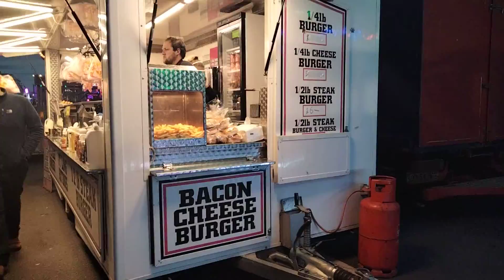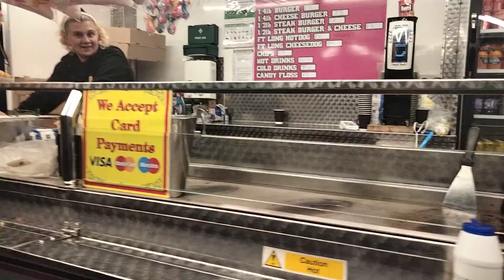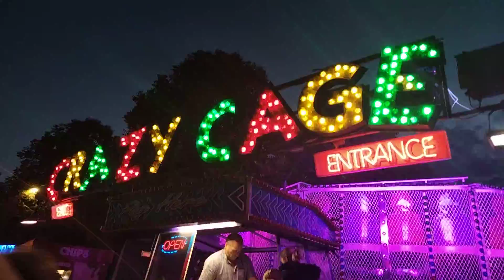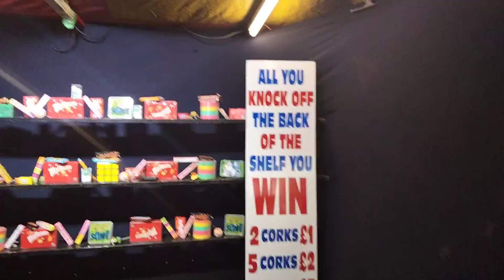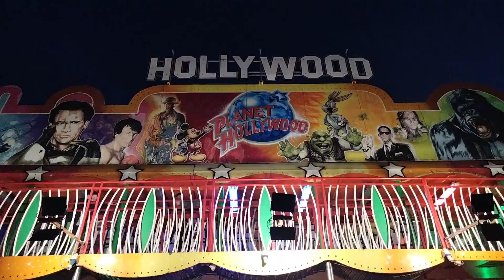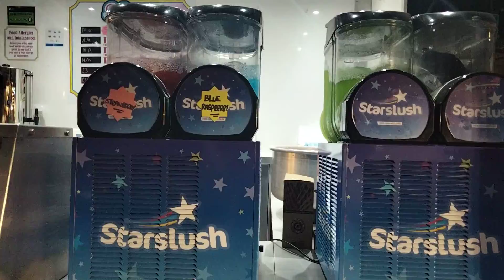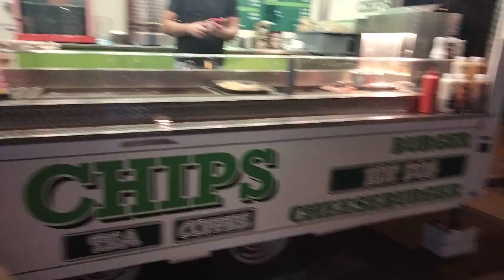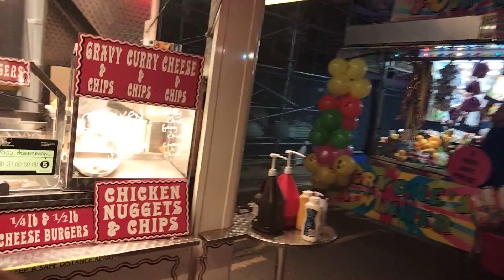Alcester mop fair,the night vlog. Joseph Danter funfair.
A nice walkthrough in the small town of Alcester, Warwickshire for the mop fair 2022.